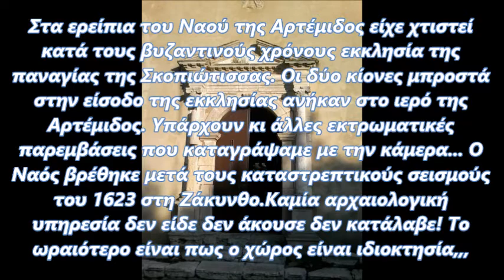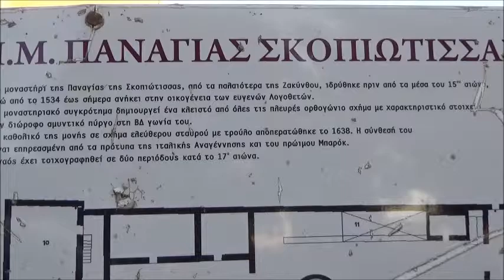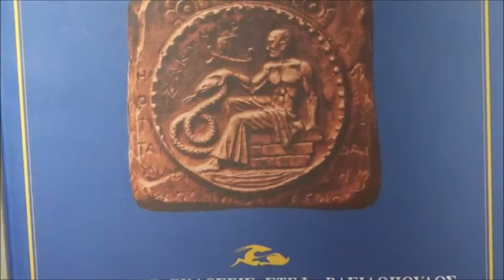ΖΑΚΥΝΘΟΣ/Zakynthos: Ο ΝΑΟΣ ΤΗΣ ΑΡΤΕΜΙΔΟΣ ΣΤΟ ΒΟΥΝΟ ΣΚΟΠΟΣ,ΠΟΥ ΕΓΙΝΕ ΠΑΝΑΓΙΑ ΣΚΟΠΙΩΤΙΣΣΑ !!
*ΠΑΤΩΝΤΑΣ ΚΟΙΝΟΠΟΙΗΣΗ ΜΕΤΑΦΕΡΟΥΜΕ ΤΗΝ ΕΝΗΜΕΡΩΣΗ, ΔΕΝ ΚΟΣΤΙΖΕΙ !! Δείτε !! τι παίζει .στις διαδικτυακές σελίδες NEW RADIO